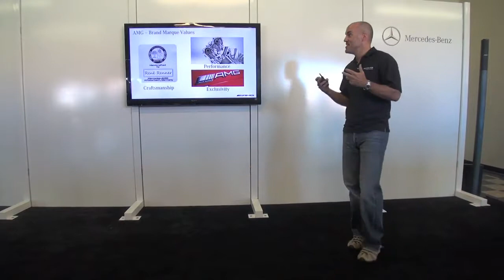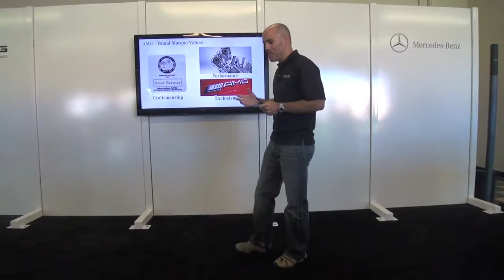What does AMG stand for in Mercedes AMG